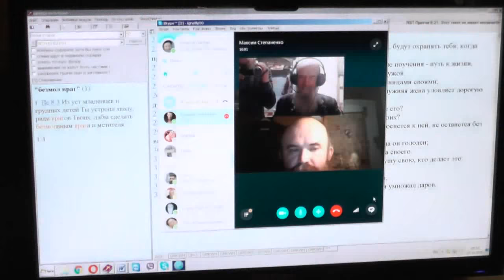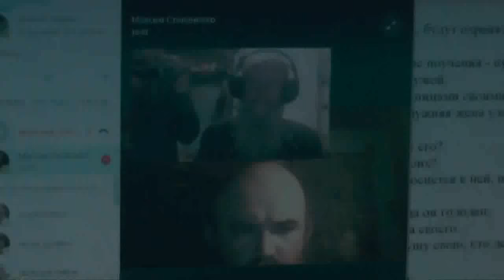Максим Стапаненко: чем мне интересен Лапкин Игн., и за что его могут убить.... 27 11 2015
Максим Степаненко: Почему я был в Потеряевке и что могу сказать о Игнатии Лапкине
Чем мне интересен Лапкин, и почему его убьют, если не образумится.

После "блядского скандала" милостью Божию и усилиями о. Сергия Дудина я впервые близко познакомился  с Игнатием Тихоновичем Лапкиным. Это единственный человек, который публично  попытался понять меня и встал на мою защиту, когда свои же "пастыри" пытались от меня всеми усилиями избавиться:

Игнатий Лапкин о Степаненко - На злобу дня
Это помню, и как человек, обличающий лицемерие, просто обязан с благодарностью отдать долг в период, когда против него, ревнуя не по разуму, ревнуя лицемерно, восстали мои же пастыри.

Оправдывая Игнатия Тихоновича Лапкина, я не только отдаю ему прошлый долг, но дерзаю получить оправдание от Бога. В этом году 1 ноября исполнилось 15 лет моего служения миссионером в Русской Православной Церкви. За это время милостью Неба, мню, что принес немало добрых плодов, однако грехами, страстями, ленью, глупостью еще большего не сделал, и немало принес худого (из последнего, мне кажется, даже многое не осознаю).

Для меня защита и оправдание Игнатия Тихоновича Лапкина - это возможность  еще и дальше служить миссионером. Хотя некоторые душевные люди полагают, что за эту защиту мне-то как раз и уволят.

Вот и посмотрим. Кто в прелести, а кто рассуждает духовно. Меня лично не покидает уверенность, что многие задействованные вокруг ситуации с И.Т. Лапкиным будут удивлены тем, как будут развиваться события.

Продолжение следует...

 Максим Степаненко, сотрудник
Миссионерского отдела Томской епархии
Русской Православной Церкви
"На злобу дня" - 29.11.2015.